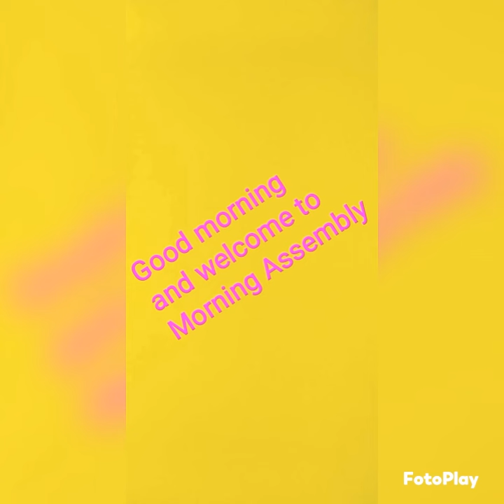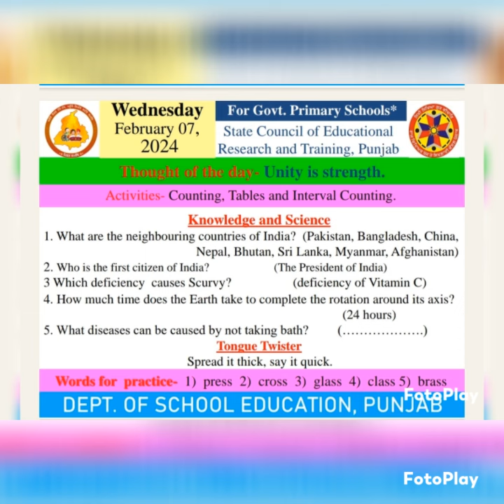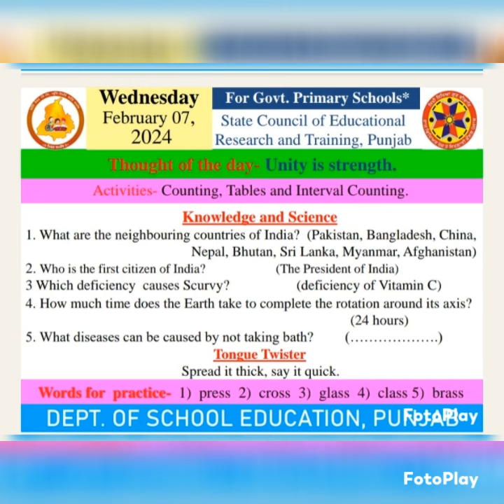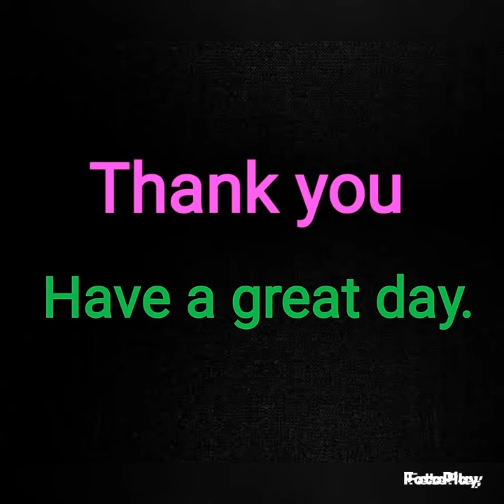MORNING SLIDE ( 07/02/2024 )